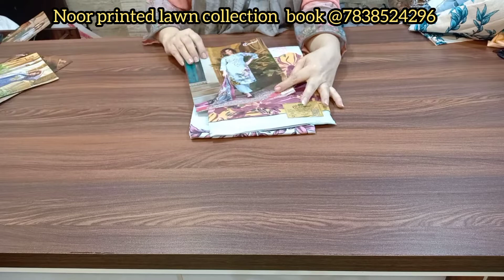Noor printed lawn collection by cosmos||Pakistani suits_Indian replica || book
8 Peices/Design set

Top: Printed lawn (44 inch length)
Bottom: Plain lawn (2.25 mtr)
Dupatta: Cotton/malmal (2.25 mtr)

Reasonable Rates
Only Rs750/- + shipping
Book through Whatsapp by simply sharing the screenshot@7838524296 - we deliverallover India.

Khoobsurat Cloth Emporium
Muradi road, near chhota baraat ghar Batla House
Jamia Nagar, Okhla, New Delhi
NearestMetro Station: Jamia millia Islamia metro station New Delhi

❌❌No COD❌❌
only Online payment
GOOGLE PAY/NEFT